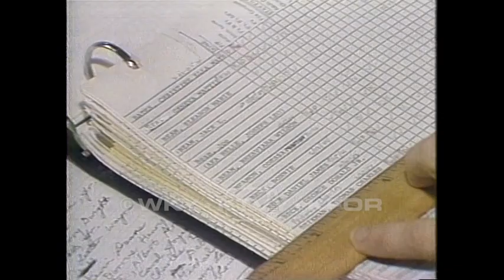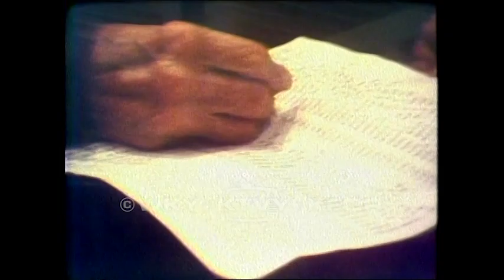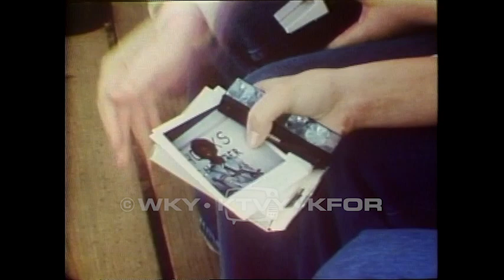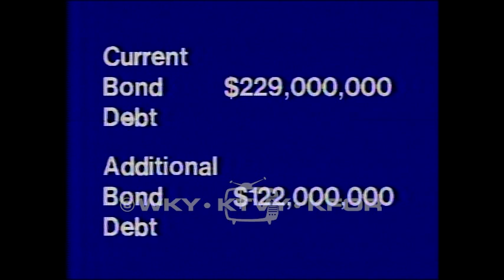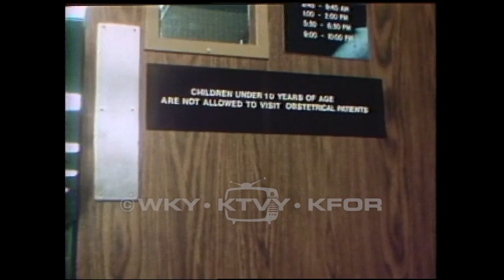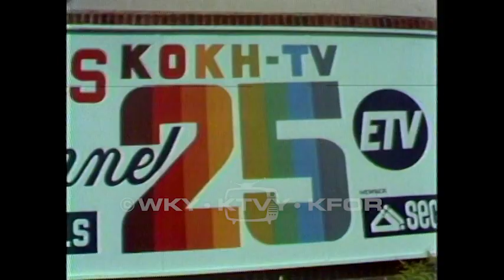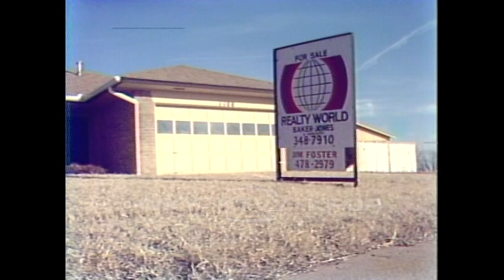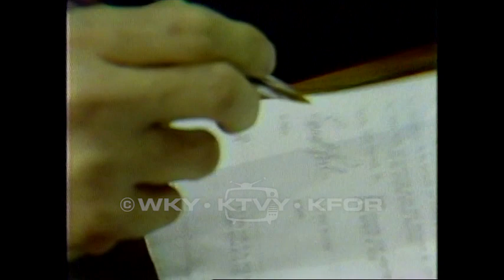Tape 48. 1978-1979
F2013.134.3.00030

Description: Part 1 -1.) Whatever happened to Wichita Plane Crash - footage from crash site. 11/17/1978. 2.) New GR sworn in - Legislators are sworn in. 11/20/1978. 3.) Arcadia Suspects captured - Two people are placed in police cars. 11/20/1978. 4.) Car Washes - People wash their cars in an outdoor car wash. 11/24/1978. 5.) Adoption 11 - A woman takes a bus trip. She shares photos with the people she is visiting. 11/24/1978. 6.) Xmas Shopping - Salvation army bell ringer. People look in store windows. Children take photos with Santa. 7.) Jonestown - Aerial footage of the mass suicide at Jonestown. More bodies are there than originally believed. A survivor is interviewed. 8.) People's Temple - People's Temple Lawyer is interviewed. Church members will continue. 9.) Menworth sale - An auction. 11/25/1978. 10.) Draper on special session - Draper discusses a special session on gas prices. 11/27/1978. 11.) What ever happened...school discipline - Teacher struggles to manage an unruly classroom. 12.) English on military dope - Drug use is draining combat readiness. 11/30/1978. 13.) Traffic tie up - Vehicles on a busy highway. 11/30/1978. 14.) OU Robot - OU students work on a robot. 11/30/1978. 15.) NFR Prep - A participant on horseback prepares for the National Finals Rodeo. 12/01/1978. 16.)Billy Sims Day - Barry Switzer delivers a speech about Billy Sims. Billy Sims is presented with an award. 12/2/1978. 17.) Billy Sims Day for NFL - Billy Sims is presented with an award. 12/2/1978. 18.) White house conference on Small Business - Small businesses are suffering. 19.) Greyhound bus accident on turnpike - Bus turned over due to high winds. Passengers are interviewed. 12/7/1978. 20.) Gilbert News Conference - Bond Debt has grown. Gilbert wants people to vote new bonds down. 12/8/1978. 21.) Babies at Mercy - A newborn is handed to her mother. The family visits. It's good for siblings to meet the new baby earlier. Part 5 - 22.) Oklahoma Cable TV ads. 23.) Channel 25 sold - A man works at Channel 25 tv station. School Board discusses sale of Channel 25 12/14/1978. 24.) Nigh - Response to vote on Bond issue. 12/14/1978. 25.) Helm/Cain Supreme Court. 12/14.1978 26.) New mortgage plan - new plan will help younger homebuyers. 27.) Chinese investors. Part 6 - 28.) Rape law reaction - Rape laws should be updated to include spousal rape. 12/28/1978. 29.) Cartwright on staff - Cartwright will make changes to Attorney General staff. 12/28/1978. 30.) New Years Baby - Newborn and mother at the hospital. 1/1/1979. Part 7 - 31.) Davenport folio - Water shortage in Davenport, Oklahoma. Part 8 - 32.) Stipe wants Benton - Gene Stipe speaks about Corrections. 1/3/1979. 33.) Council on salt talks - Council discusses using salt and sand on city roads. 1/4/1979. Part 9 - 34.) Nigh sworn in for 3rd time - Nigh inauguration. 1/8/1979. Part 10 - 35.) Nigh inaugural ball - Governor Nigh dances with Donna Nigh. 1/8/1979.

Coverage: Arcadia (City), in Oklahoma (USA)
Davenport (City), in Oklahoma (USA)

Extent (quantity/size): 00:49:51

Media: 16 mm film; video/mp4

Subjects: Elections / Local government / Peoples Temple / Rodeos / Television news programs / University of Oklahoma